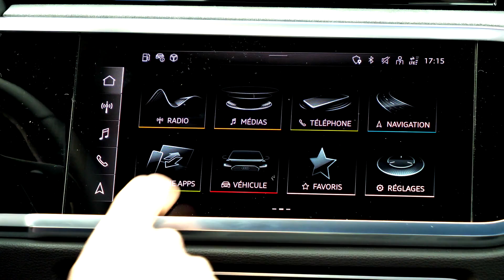PRÉSENTATION AUDI Q3 SPORTBACK TFSI E HYBRIDE 🚗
Dans cette vidéo, découvrez la nouvelle Audi Q3 Sportback TFSI e Hybride.

Aussi belle que son semblable thermique, cette Audi Q3 offre un design inspirant et assez agressif.
Hybride rechargeable, elle offre une autonomie de 50km en "tout électrique".
Évidemment, Audi, c'est aussi un confort exceptionnel !

Si ce modèle vous intéresse, rendez-vous dans nos concessions Audi.
Trouvez la plus proche de chez vous juste ici ⤵️